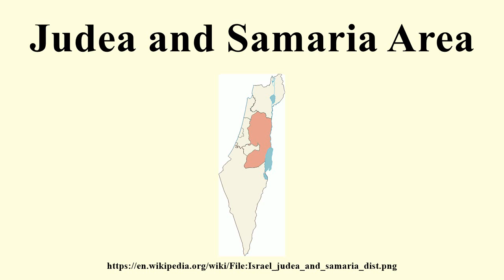Judea and Samaria Area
Image-Copyright-Info
Author-Info:   Ramiy at Hebrew Wikipedia

Image-Copyright-Info